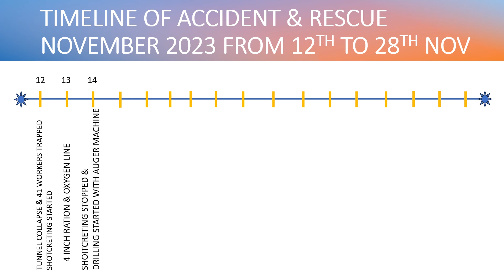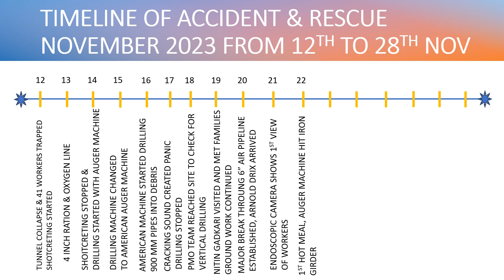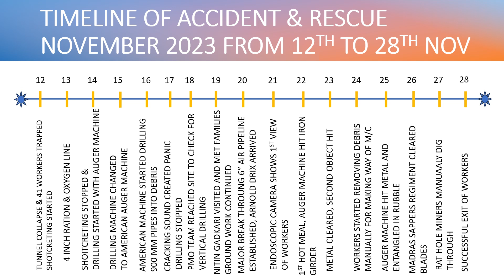T U N N E L || RESCUE timeline || 41 WORKERS, 17 DAYS Extreme efforts || BHARAT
This is the timeline story of rescue of 41 workers in 17 days by the Indians
Great efforts and dedication in saving lives of 41 workers and families by Indian Government